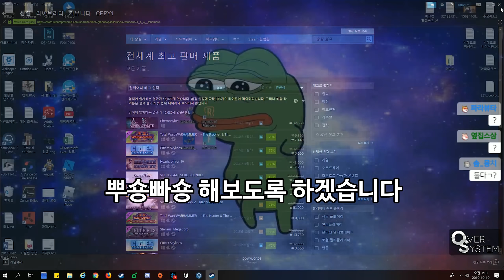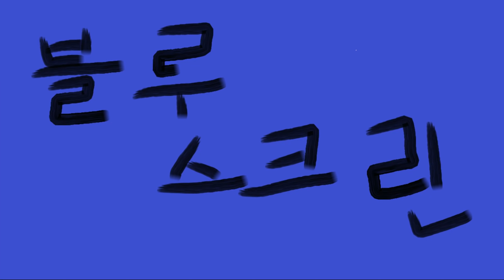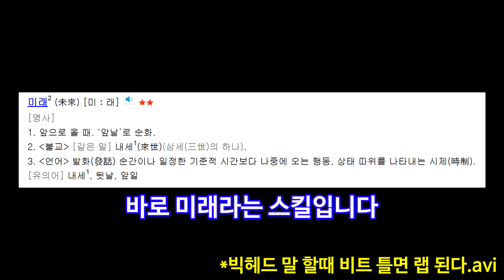오버워치 한조에게 갈래화살이 다시 생겼습니다.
그런데 뭔가 어색함

※컴퓨터사양     :

  PC-1

  CPU        : i7 8700K 5.0Ghz
  MOTHERBOARD    : ASUS MAXIMUS X HERO Z370
  MEMORY        : 16GB 3200오버(GSKILL)
  GPU(VGA)    : GTX 1080Ti

  PC-2

  CPU        : i9 7980XE(x40.0)
  MOTHERBOARD     : ASUS RAMPAGE VI APEX X299
  MEMORY        : 16GB 논오버 클레브
  GPU(VGA)    : GTX 1060 6GB